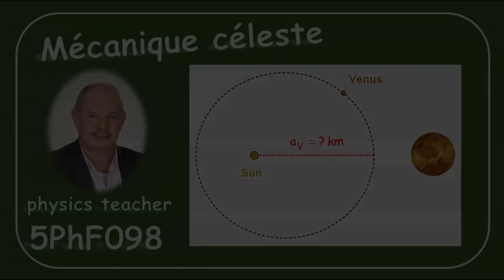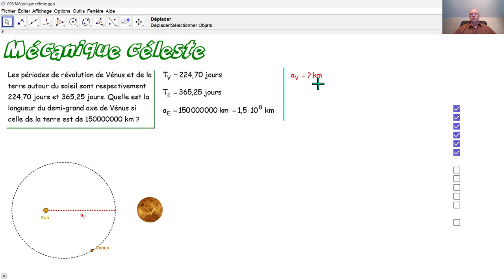Physique 5PhF098 Mécanique céleste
Nous calculons la longueur du demi-grand axe de l'orbite de la planète Vénus autour du soleil.